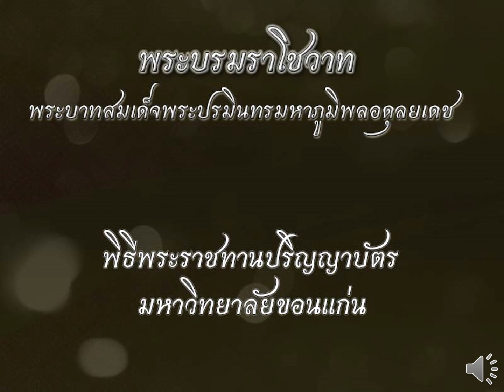CFNA02 S0001014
พระบรมราโชวาทพระบาทสมเด็จพระปรมินทรมหาภูมิพลอดุลยเดช